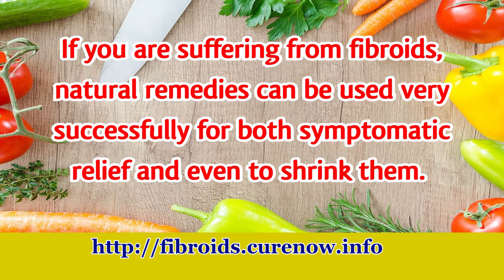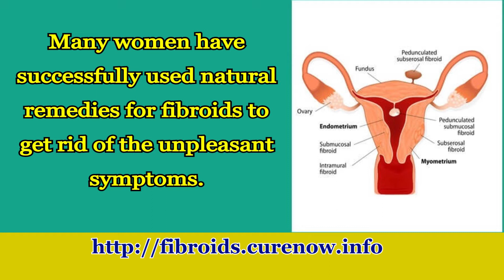5 Crucial Aspects of Natural Uterine Fibroid Treatment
the complete and most comprehensive guide on treating uterine fibroids naturally